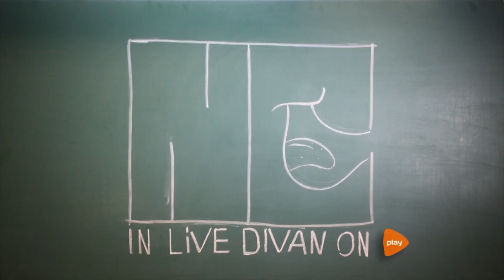Никита Калашников / NICSONЪ "Гость Эфира"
Актёр, дизайнер, директор легендарной группы Маша и Медведи, организатор многих РОК фестивалей в России, директор фестиваля WOMAD Russia, консультант фонда Спивакова и этот список можно продолжать, т.к. этот человек просто космос ))

В Кишинёве Nikita Kalashnikoff известен как "NICSONЪ".

Шутейный и амбициозный. С Никитой можно весело скоротать время, а также организовать серьёзное мероприятие. Что мы и сделаем!

Будьте с нами, а с нами будет интересно и полезно!